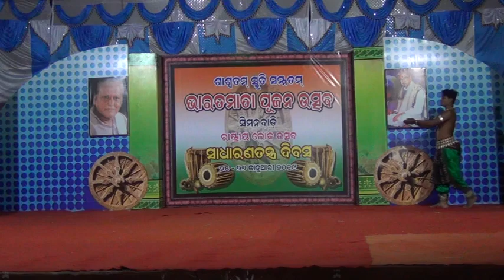Paramarth BHARAT Mata pujan ओडिसी नृत्य प्रस्तुति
Sri रवींद्र माझी ओडिसी नृत्य प्रस्तुति करते हुए